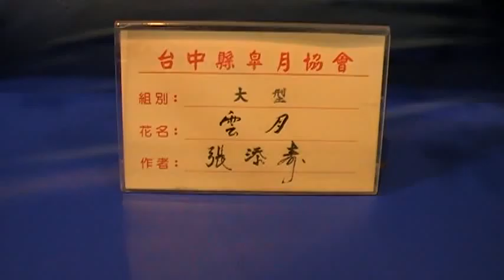雲月(S1)張添壽 皐月展 Arts104 古玩古董 玉而富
雲月(S1)張添壽 皐月展

(藝術品)